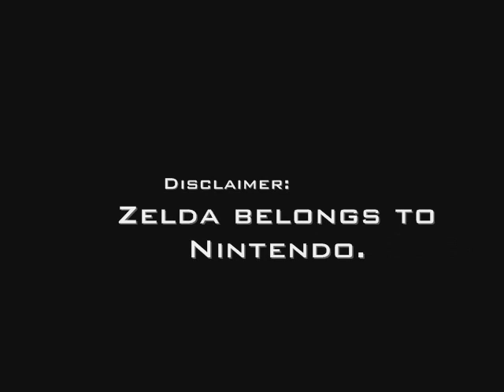The Legend of Zelda: Trapped in the Dark World Trailer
This is a trailer of an excellent Zelda fan game. It's a combination of LttP and the Oracle series, and also very similar to the original Legend of Zelda. It features a massive overworld, 12 dungeons, 2 mazes, and multiple weapons and upgrades. Weighing in at 11.7 MB, it takes approximately 12 hours to fully complete. Available for both online play and download